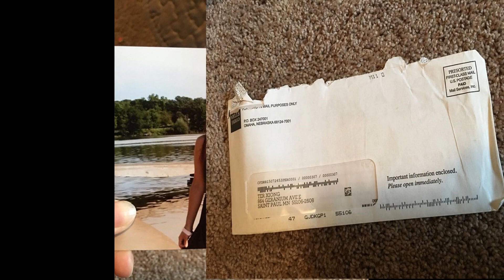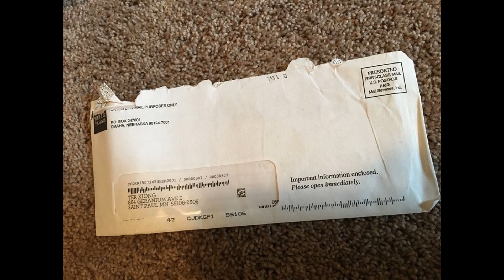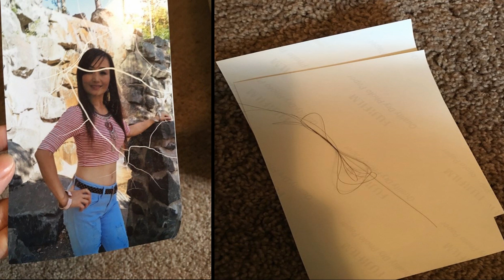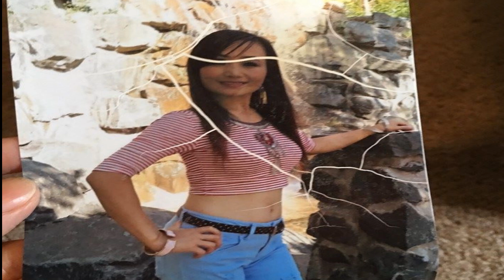kuv rov qab los vim koj tso khawv koob rau kuv (neej neeg)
vim koj tso khawv koob rau kuv e kuv thiaj lis rov qab lo
tus siab mus tag kuv tiam neej no vim ua lub neej yuam kev rau txoj kev phem tshaj plaw luag tsi hlub yus tsua xav dhuav yus lub neej xwb